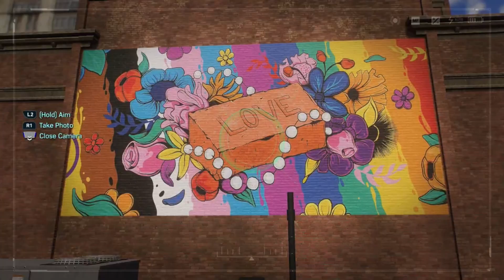Marvel's Spider-Man 2 Photo Op Collectables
Spidey takes photos of New York City.